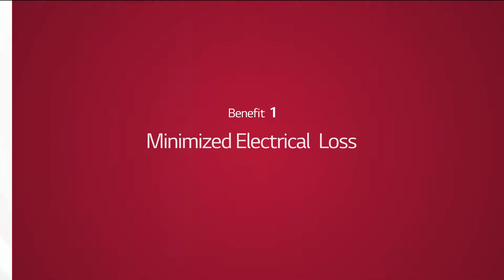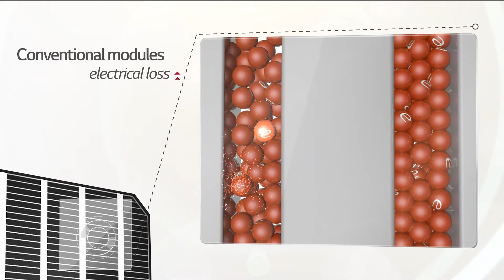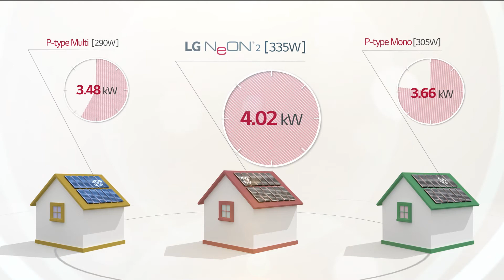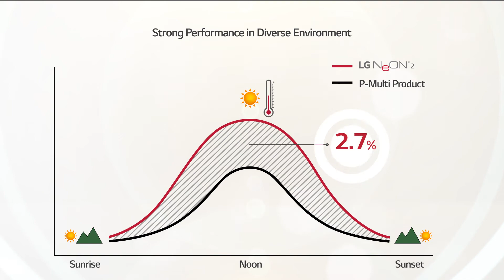LG NeON®2 (warranty updated)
LG solar warrants an actual power output of no less than 98 per cent for a period of one year from the start of the guarantee.
From the second year, the actual average annual pay for the remaining 24 years will not decrease by more than 0.5 per cent – this way, by the end of the 25th year the actual output for the NeON 2 solar modules is guaranteed to be at least 86 per cent.